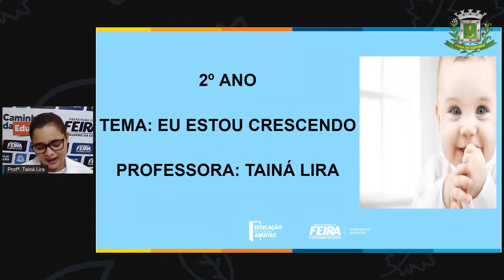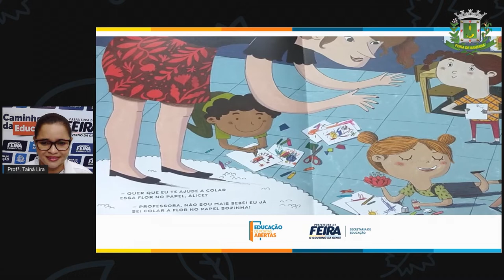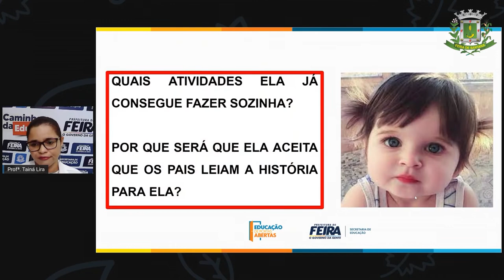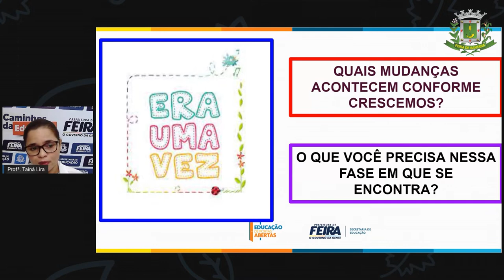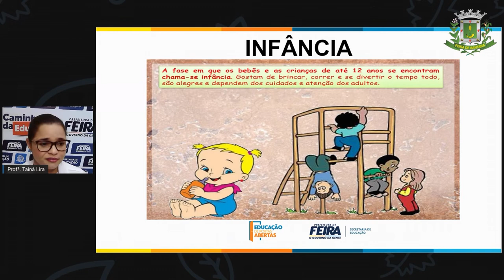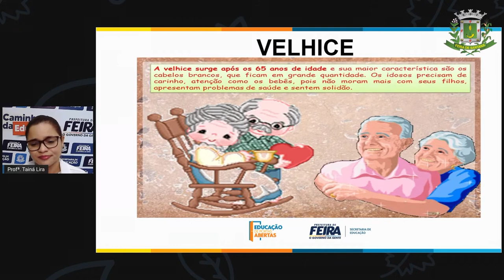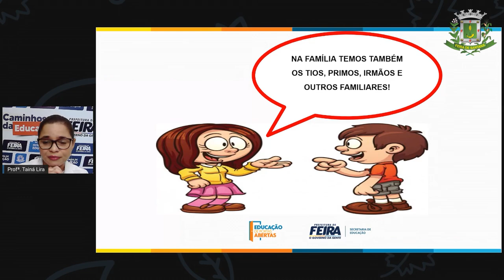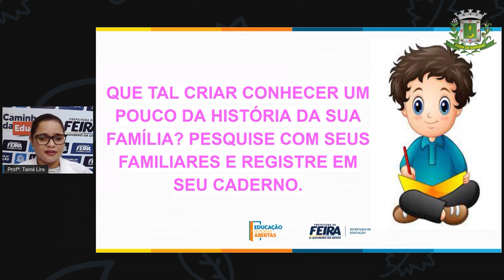2ºANO AULA 02 ACOLHIMENTO E estou Crescendo TAINA